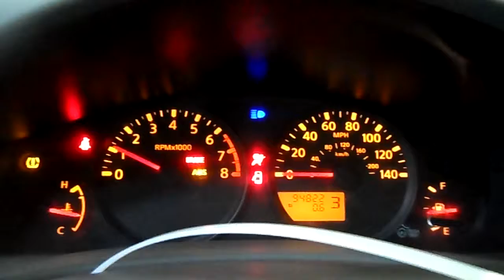14E0515,2008 NISSAN FRONTIER XE,2.5,AT,RWD,94822 MILES,MORRISON'S AUTO INC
14E0515,2008 NISSAN FRONTIER XE,2.5,AT,RWD,94822 MILES,MORRISON'S AUTO INC